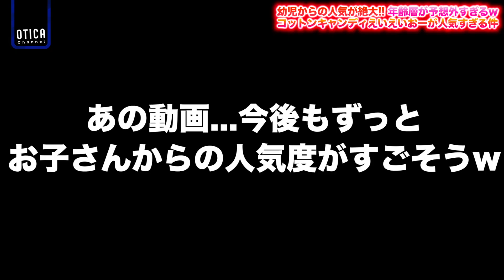赤ちゃんが喜び＆病状改善！ルビィちゃんの新曲が幼児から大人まで中毒性高すぎてランキングTOP入りしちゃった件ｗｗｗ【雑談｜ラブライブ！サンシャイン!!】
撮影機材：Canon EOS80D, SONY RX100VI(DSC-RX100M6)
編集機材：Apple Macbook Pro 2019 13インチ（2.4GHz Core i7.ver）
編集ソフト：Apple Final Cut Pro, Motion5, Pixelmator